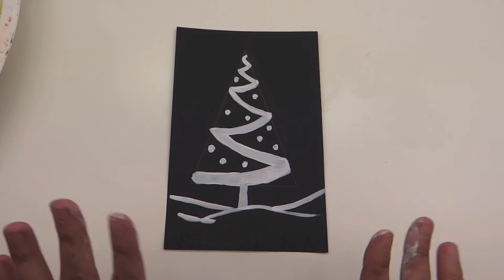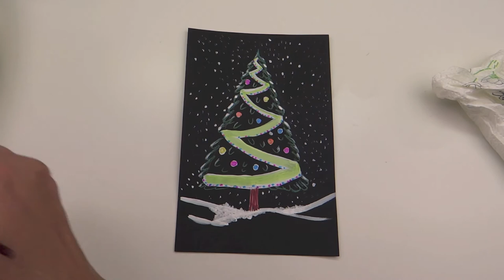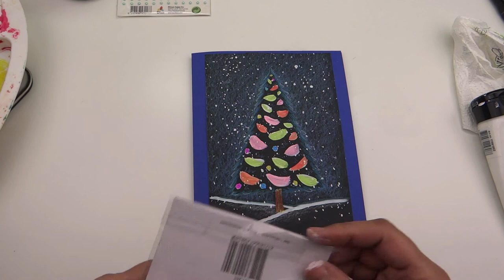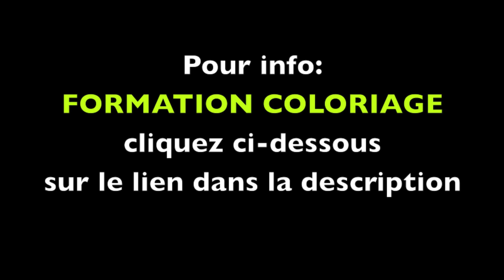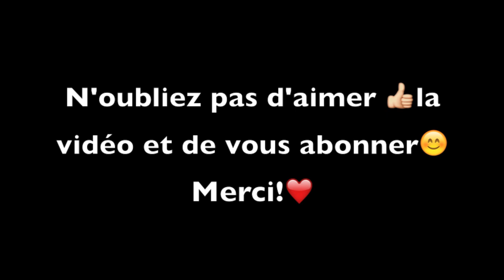Comment dessiner un sapin de noel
📚 Apprenez à Bien COLORIER avec mon cours DE COLORIAGE en ligne

📚 Apprenez à dessiner rapidement avec mon cours en ligne à un prix abordable